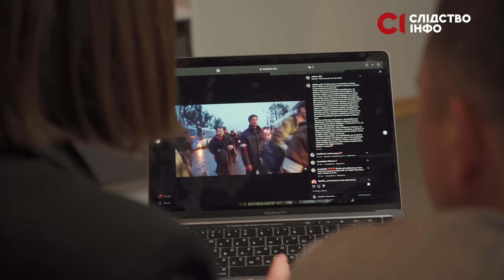«На Азовсталі думав, що ніколи не побачу сина»: військовий лікар про Азовсталь, полон та Оленівку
16 березня, рівно два роки тому, Росія бомбила Маріуполь, тоді авіабомбу скинули на Драмтеатр, в якому ховалися від обстрілів сотні містян. Також у цей день росіяни бомбили військовий госпіталь, в якому працював начальник неврологічного відділення Андрій Найман. Після цього Андрія передислокували у бункери Азовсталі, де він з іншими лікарями рятував поранених. Уже на заводі військовий лікар дізнався, що у нього народився син. Побачити ж дитину вперше він зміг тільки після півтора року полону в Оленівці. Зараз чоловік проходить реабілітацію. Його розповідь про події у Маріуполі, теракт в Оленівці та полон дивіться в інтерв’ю Каріни Бугайченко.